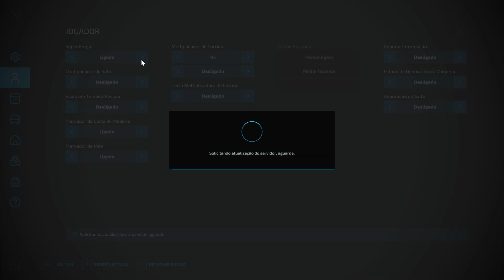NOVO T7 QUALIFICADO NA FAZENDA PONTE FUNDA - FARMING SIMULATOR 22 - EP 116